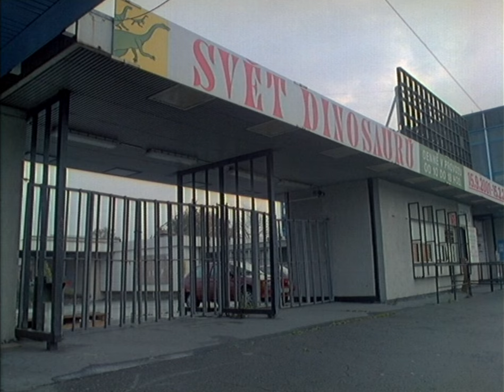Plzeň 2001 - plzeňské výstaviště před demolicí